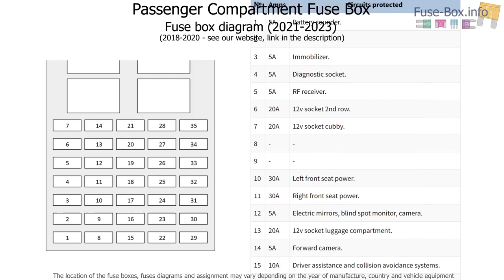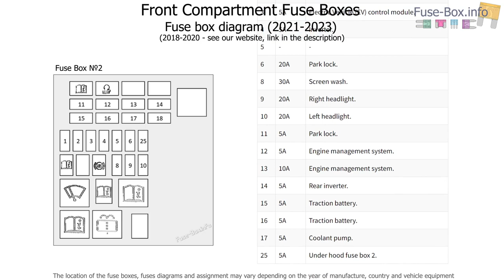Fuse box location and diagrams: Jaguar I-Pace (2021-2023)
Fuse box diagrams (location and assignment of electrical fuses and relays) Jaguar I-Pace (2018, 2019, 2020, 2021, 2022, 2023).